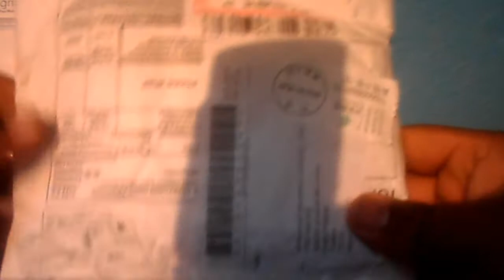Adaptador de Micro USB a OTG (UMBOXING) FOCALPRICE...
espero les agrade el video ...